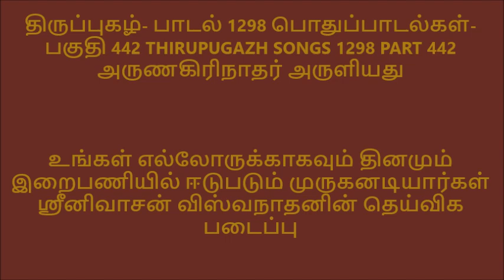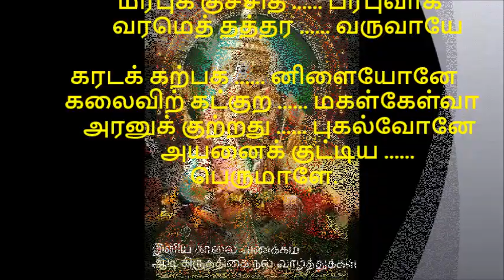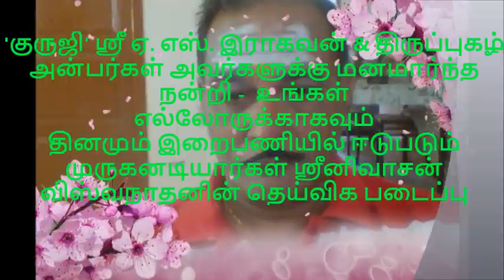திருப்புகழ் பாடல் 1298 பகுதி 442 பொதுப்பாடல்கள் THIRUPUGAZH SONG 1298 COMMON SONGS PART 442 அருணகிரி